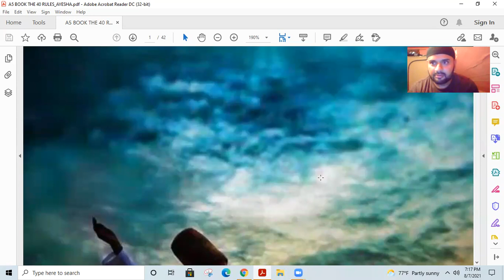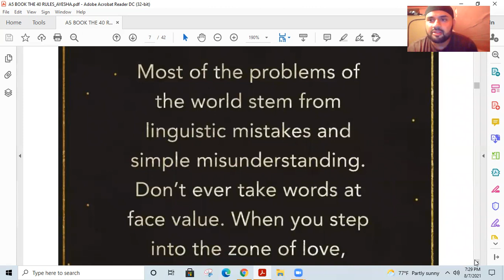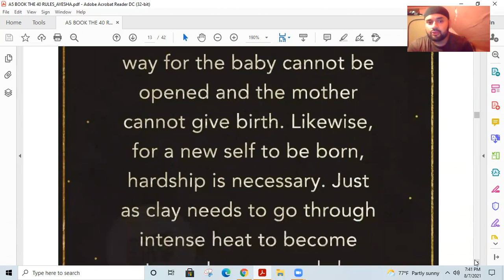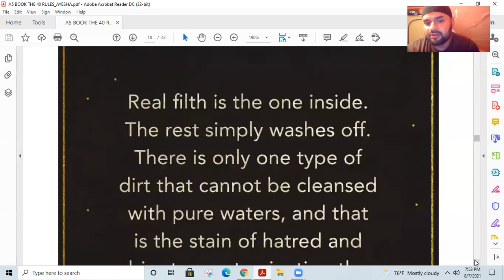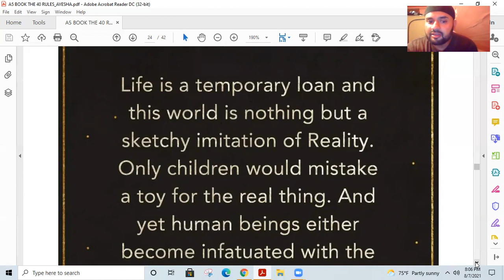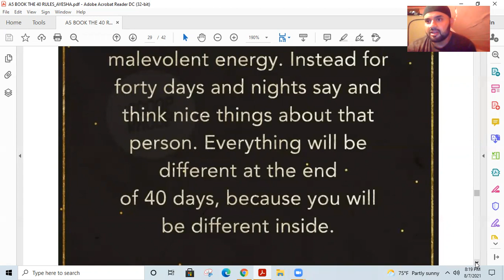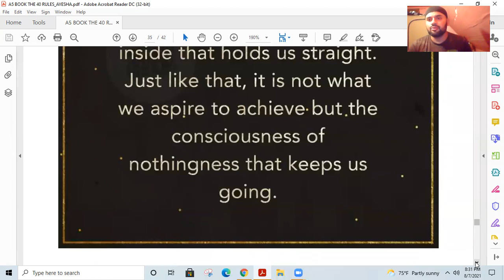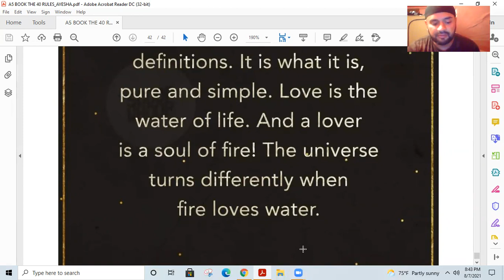Shams Tabrizi's 40 Rules Of Love-The Perspectives Of Sufism & Freemasonry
Greetings & Peace: in this 1.5 hour talk/lecture. I read the book of the Sufi master, Shams Tabrizi’s 40 Rules Of Love. Shams Tabrizi was the teacher of Rumi himself. In my reading for each rule, I give my interpretation/analysis from my Sufi & Masonic perspective on the teaching. I represent myself only as a free man under free speech.

All thoughts/opinions expressed are my own under free speech and as free men and does not represent any Grand Lodge statements of opinion.